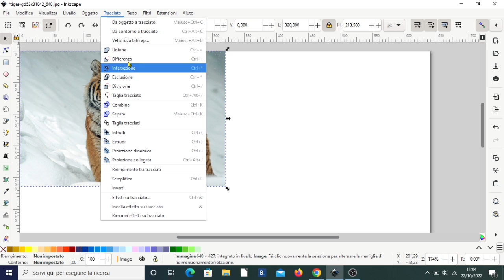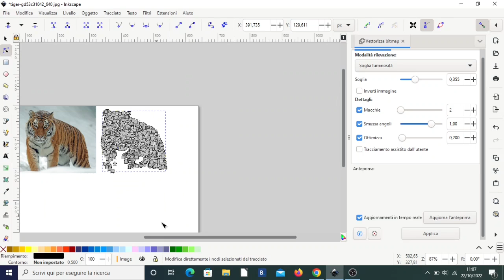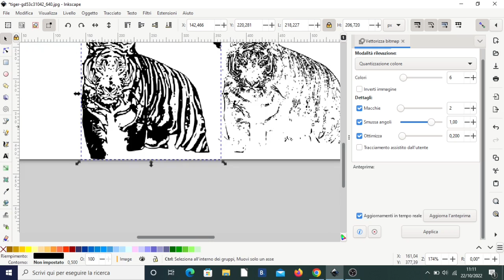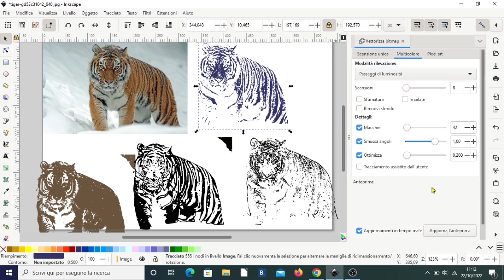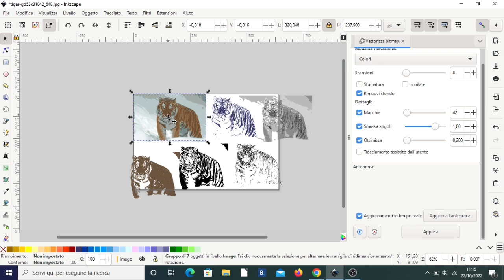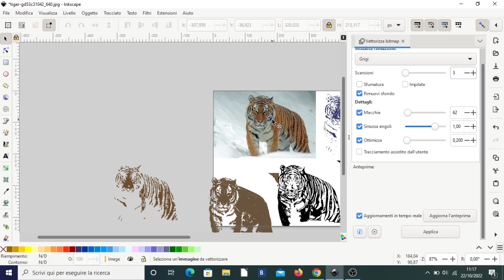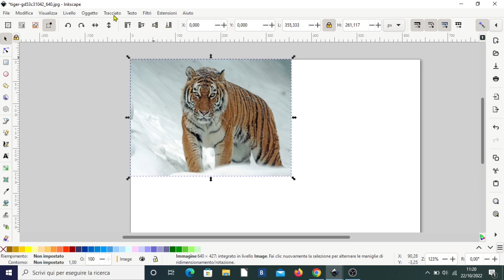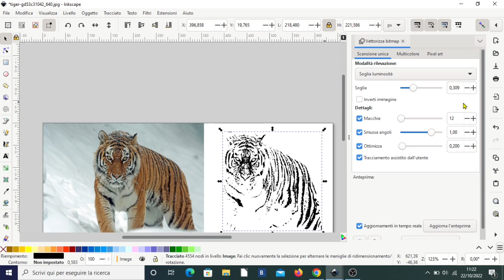COME VETTORIALIZZARE CON INKSCAPE - TRACE BITMAP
Ciao!
Vuoi sapere come vettorializzare bitmap con Inkscape? Guarda il video e saprai perfettamente come usare lo strumento trace bitmap in Inkscape!